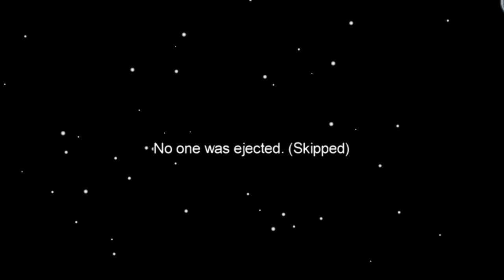How To Play Bridge Worm In Among Us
In this video I will show you how to play Bridge Worm in Among Us!